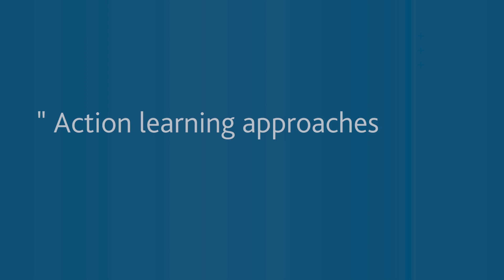Getting value from your data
Capita's analytics director, Neil Mackin, talks about how organisations can use data to help shape the future of their business.